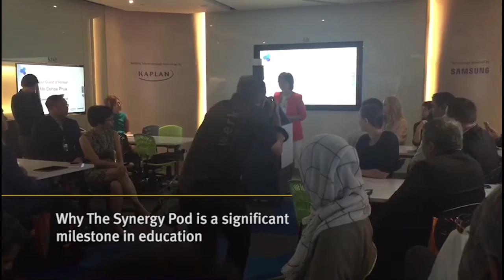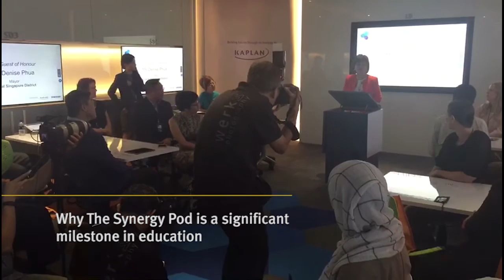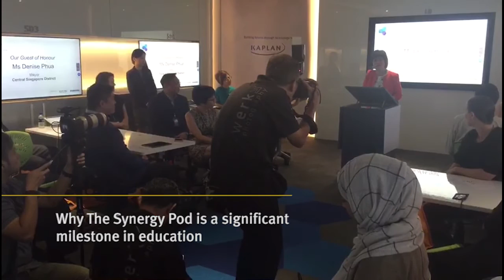Ms Denise Phua, Mayor of Central Singapore District at The Synergy Pod Launch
Ms Denise Phua shared her excitement at the launch of The Synergy Pod, and why she thinks this “Classroom of the Future” aligns well with Singapore’s SkillsFuture movement in nurturing learners to develop their full potential.